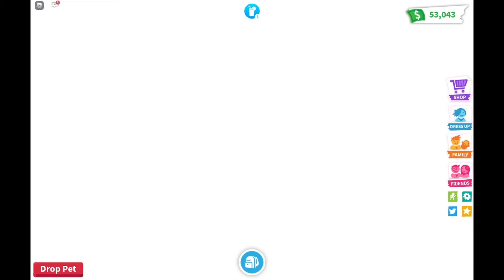ADOPT ME - Making a NEON RED SQUIRREL!? Plus Exploring the NEW TOY SHOP!!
Hey guys!!

In this video, we're playing the super popular Roblox game, 'ADOPT ME'!!

WE'RE MAKING THE CUTEST NEON FROM THE NEW TOY SHOP UPDATE!!
A NEON ULTRA RARE 'RED SQUIRREL'!!
SO EXCITING!!

ALSO CHECK OUT THE NEW ADOPT ME TOY SHOP!!

This game is created by DreamCraft.